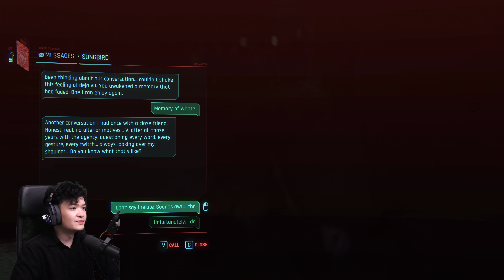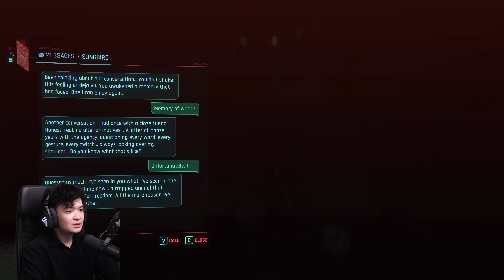Cyberpunk Phantom Liberty Story Gameplay Part 4 (4K) I don't trust Reed & Alex after this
Reed & Alex did something really shocking in this episode. After that it was easy to pick sides. I thought Reed was at least decent. But I soon realized nobody's a saint here.

Kindly like & sub if you enjoy the video and watch other episodes below!

00:00 Reed Calls
00:12 Meet Reed & Alex
02:23 The Plan
07:11 So Mi Calls
09:08 Meet So Mi
11:15 What So Mi Wants
16:18 So Mi's Plan
17:30 Call Reed
19:43 Meet Reed
21:19 Reed's Plan
23:53 Face-Off
27:08 Kidnap Cassel Twin's
29:58 Alex & Reed Kill Cassel Twins
32:11 Becoming Cassel Twins
35:15 Infiltrate The Stadium
36:25 Kurt Hansen
42:09 Songbird